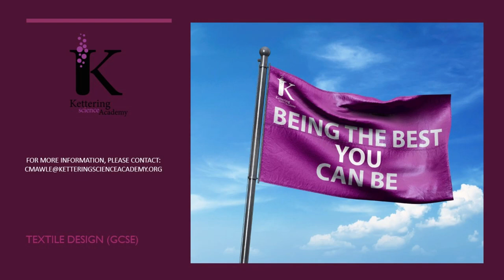Textiles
Details of the GCSE Textiles course at Kettering Science Academy.